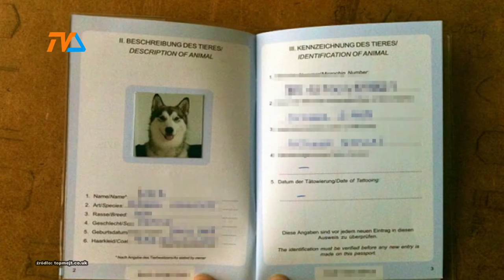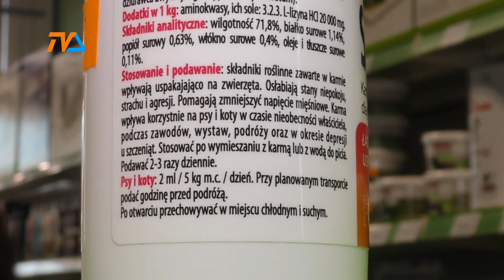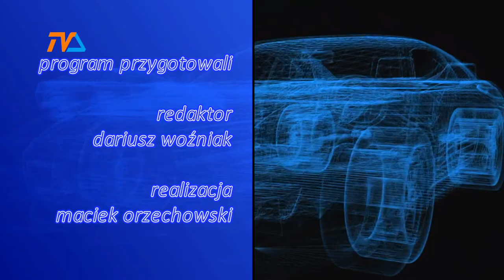Zza Kółka odc. 71 |TVSUWAŁKI